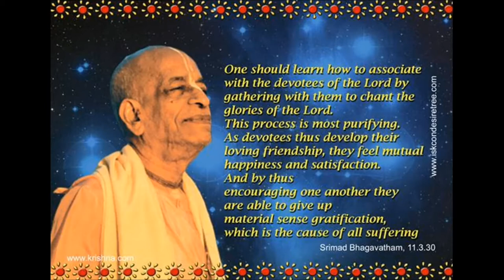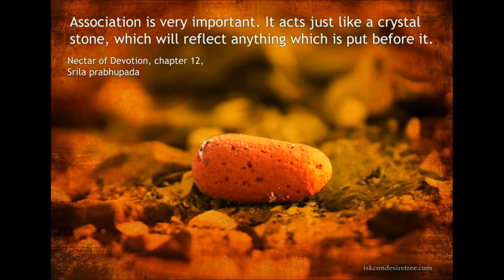Sanga Mela @ Golokadhama --Promo - Sacinandana Swami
Come to Sanga Mela 2015 @ Golokadhama to chant the holy name together.
An amalgamation of differerent videos from festivals around the world and Prabhupada teachings to highlight the importance of Association in devotional service